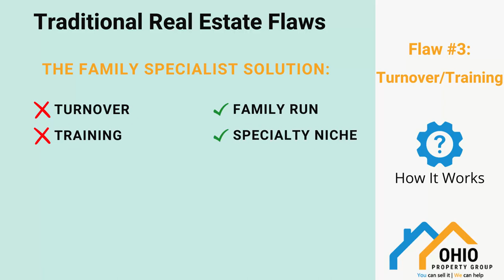How It Works: Traditional Real Estate Flaw #3: The Turnover/Training Paradox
In the third installment of this special "How It Works" video series, Broker Glen Whitten breaks down another serious flaw with the Tradition real estate model. This video deals with the high rate of turnover with Realtors and the corresponding lack of training. It's an ugly secret of the industry.

When you hire a Traditional Realtor, you are likely paying a significant amount of your equity for their expertise. You may even assume that because they have the title of Realtor, that they have all the necessary training and experience to earn that giant commission.

But...how do you know for sure? Stick around and find out not only how to screen your agents but also a few alternatives that will save you money and get you the precise help and expertise you need when you need it most.